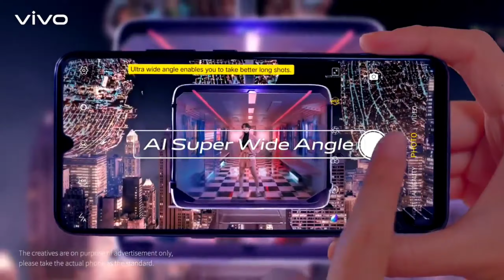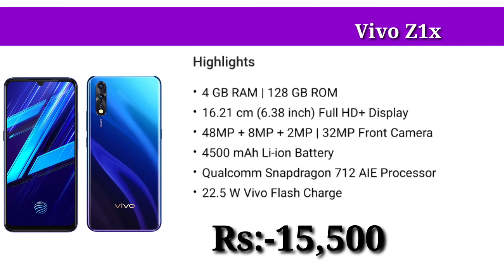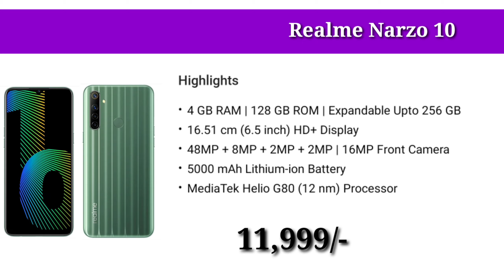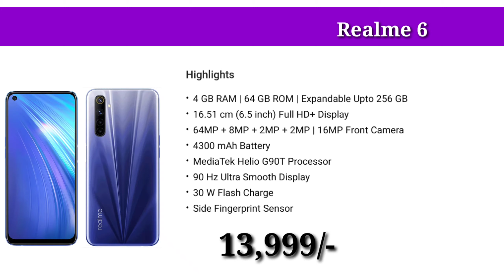Best Smartphones To Buy Under 15,000 in June 2020||Best Mobiles Under 15,000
Hello,
In this video i showed top 5  best smartphones which you can buy under 15,000 this all smartphones provide best specs in this price range..

products links:-
1) Vivo Z1x:-

2) samsung galaxy m30s:-

3) Realme Narzo 10 :-

4) Redmi Note 9 Pro :-

5) Realme 6 :-

Video cover's:-
•best smartphones under 15000 in June 2020
•best smartphones to buy under 15000
•15000 rs smartphones in 2020
•best smartphones under 1500 in india
•best phones for pubg in India 2020
•which is best phone under 15000